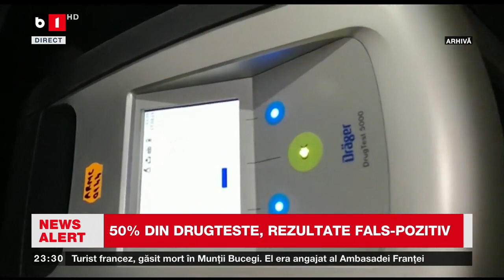50% DRIN DRUG TESTE, REZULTATE FALS POZITIVE. ȘTIRI B1TV_ 23 OCT 2023